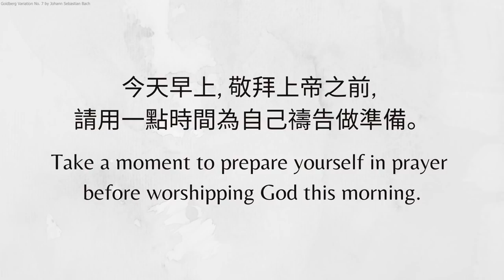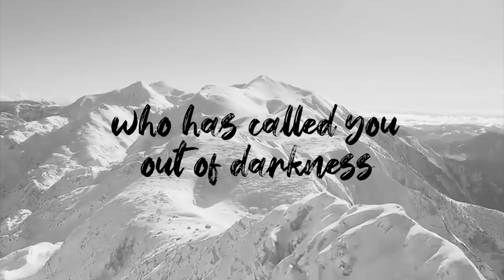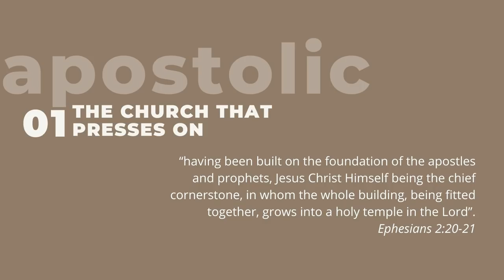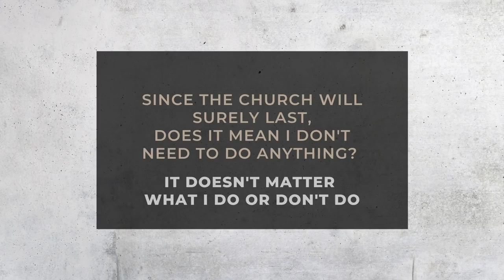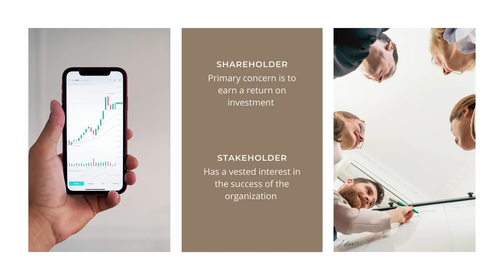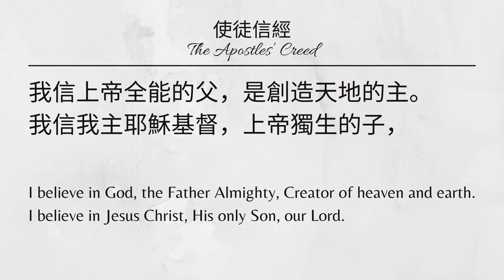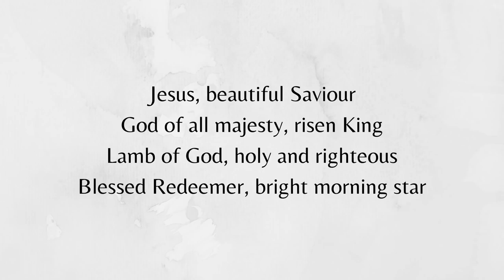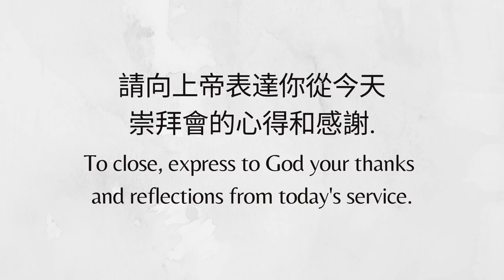SSP Morning Prayer Service - July 25, 2021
Prelude Music:
Goldberg Variation No. 7 by Johann Sebastian Bach

Postlude Music:

Sinfonia No. 14 by Johann Sebastian Bach